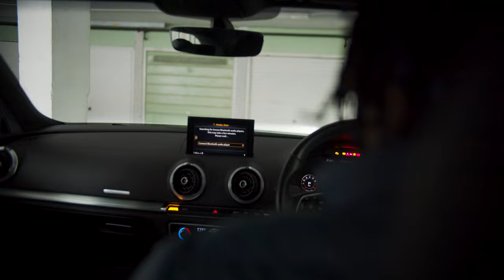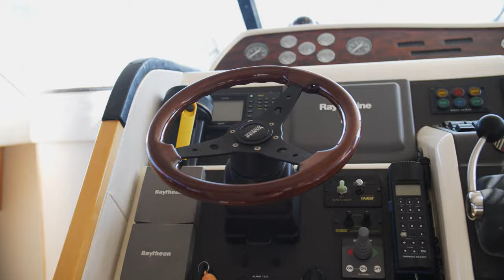Big Deal - Legend (Music Video)